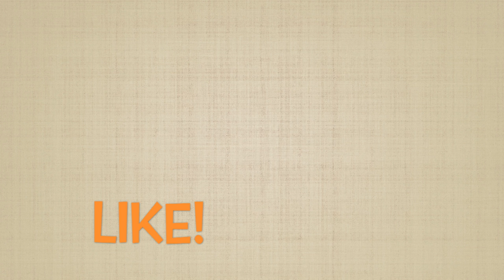Sodeo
Heidi, Leo & Amelia join Sandi and Kim for a super fun stick song. It's Sodeo!

Makin’ Music is available for streaming from 150 plus streaming and download services around the world including Spotify, Apple Music, Google Music and Pandora. Please search for Makin’ Music Rockin’ Rhythms at your favorite place to stream. The CDs are also be available for sale from iTunes and CD Baby.